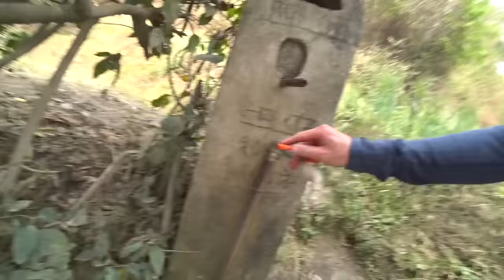Cycling Nepal: The Homeless Doggo 🇳🇵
■ KATHMANDU, NEPAL: Over 3 years ago, upon my first visit to Nepal, I ran into Sunil, who grew up in Nepal but is now living in America. He'd returned to help fund cancer treatment for kids whose families could not afford it. Fast forward to today, and his foundation has now helped over 122 Nepalis get treatment. Many have survived!

One of the first people he helped was a guy called Pradip. He now lives on a mountain which is about a days journey from Kathmandu. Rather than take a bus or motorbike I thought it would be more interesting to buy a bicycle and journey up there on my own to visit him and his family to congratulate him on surviving cancer.

But since I obviously don't fly around the world with a bicycle in my backpack, I first had to buy and actual bike. The first bike I looked at was one used by a hotel to cycle laundry back and forth. It was a classic timeless cycle but would've been very hard to navigate through the Kathmandu traffic on.

My search for a bicycle continued. Down the road I saw a man deliver water bottles to shops. The bike was perfect but the owner seemed quite emotionally attached to his ride. There was only one solution: The Federales Reservos had to be rapidly deployed.

With a bicycle finally secured, and my Federal Reserves somewhat depleted, I started cycling at 7AM the next morning on the dusty streets of Kathmandu, through the historic town of Bhaktapur and ultimately up the foothills of the Himalayas.

What I thought would be a leisurely, yet exhausting bike ride, turned out to be anything but just that. Instead this bicycle adventure from Nepal's capital Kathmandu turned out to be one of the greatest adventures I've had in recent years.